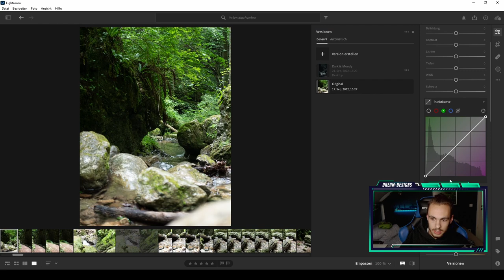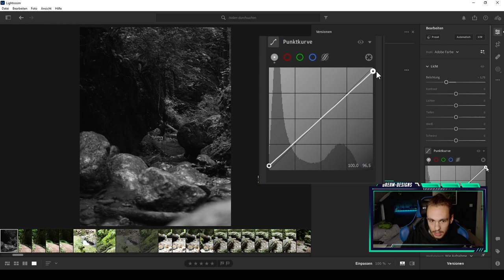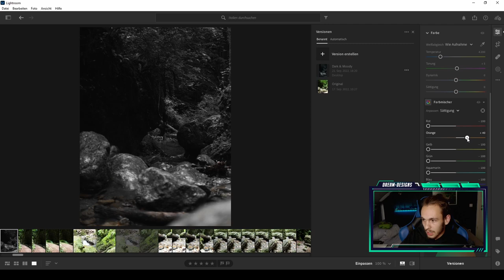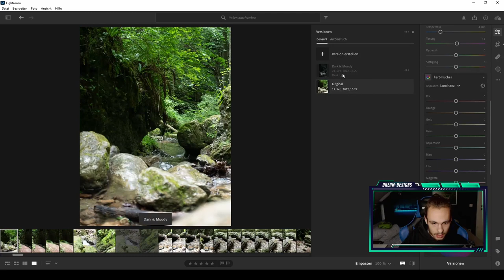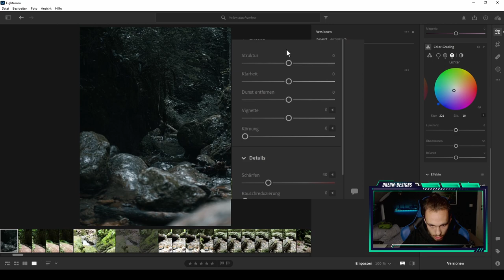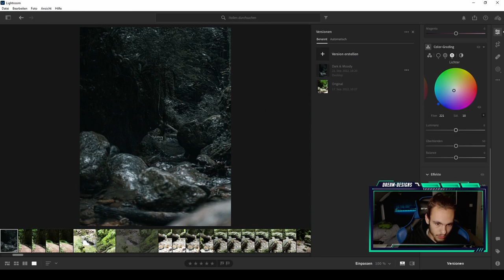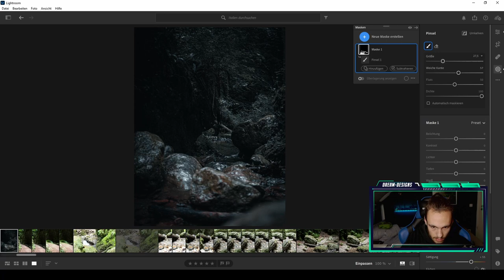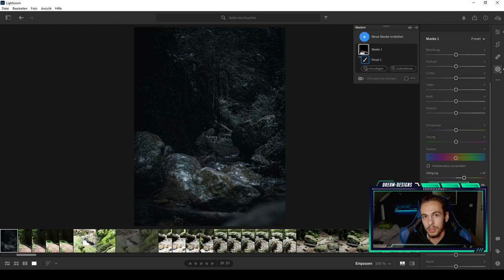BILDER im DARK & MOODY Look | LIGHTROOM TUTORIAL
Im heutigen Video zeige ich euch wie ich wie ich BILDER im DARK & MOODY look bearbeite.

🖥️ Mein Equipment
Mouse ► Razer DeathAdder Essential
Keyboard ► Sharkoon Skiller Pro
Grafictablet ► HUION Kamvas pro 16
Cam ► Lumix GX80/85
Soundcard ► Steinberg UR 22 mk II
Microfon ► tBone SC 400
Monitor ► KG241Q P
2. Monitor ► BenQ GL2450H

💻 Computer
Graphiccard ► NVIDIA GeForce GTX 1660 SUPER